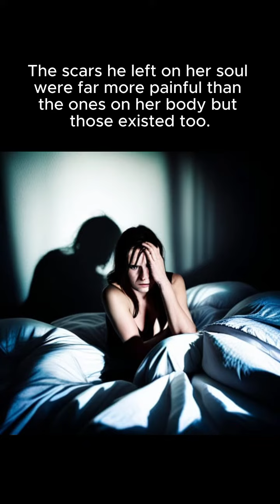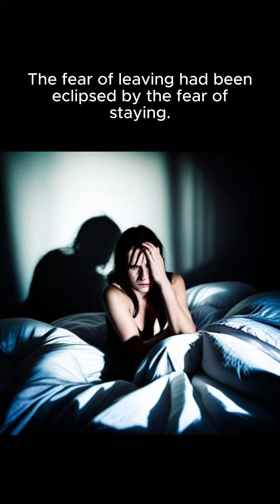Destination Hope v.4 - a life-changing moment short story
A woman realizes her own strength and find the will to leave the worst situation of her life.

A part of the Sad and Tragic Events Collection.

Check out my stories here and on my writing blog My general blog Instagram Facebook